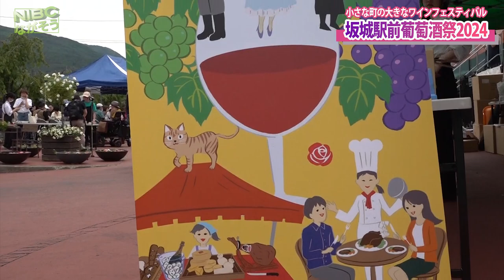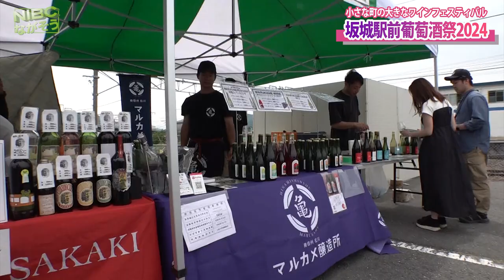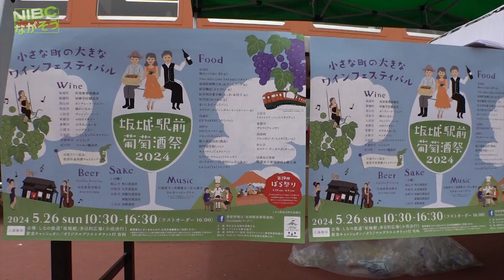【長野坂城】駅前“小さな町の大きなワインフェスティバル”葡萄酒祭2024“